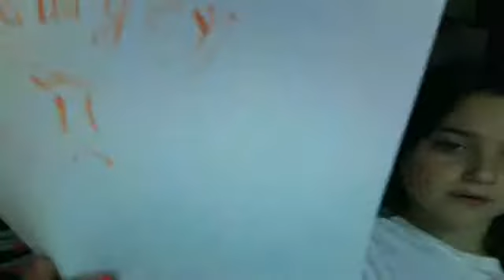THE PEOPLE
STOP IT HURTS US